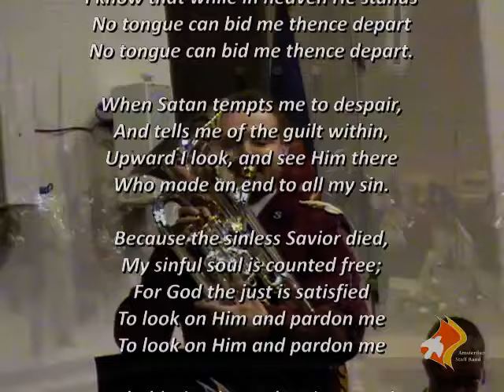Before His Throne - Michel Rosenquist & Amsterdam Staff Band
Played in concert at Amsterdam West corps (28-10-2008)

Lyrics:
Before the throne of God above
I have a strong and perfect plea:
A great High Priest, whose name is Love,
Who ever lives and pleads for me.

My name is graven on His hands,
My name is written on His heart;
I know that while in heaven He stands
No tongue can bid me thence depart

When Satan tempts me to despair,
And tells me of the guilt within,
Upward I look, and see Him there
Who made an end to all my sin.

Because the sinless Savior died,
My sinful soul is counted free;
For God the just is satisfied
To look on Him and pardon me

Behold Him there, the Risen Lamb
My perfect, spotless righteousness,
The great unchangeable I am,
The King of glory and of grace!

One with Himself I cannot die
My soul is purchased by His blood
My life is hid with Christ on high,
With Christ, my Savior and my God